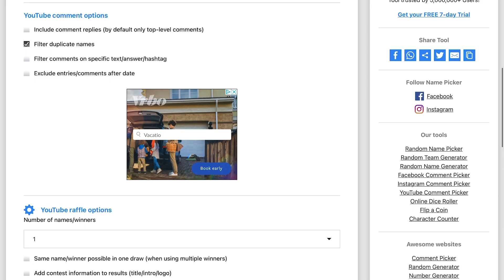EL GANADOR DE EL SORTEO PASE BATALLA Y SORTEO OTRO PASE CALL OF DUTY MOBILE